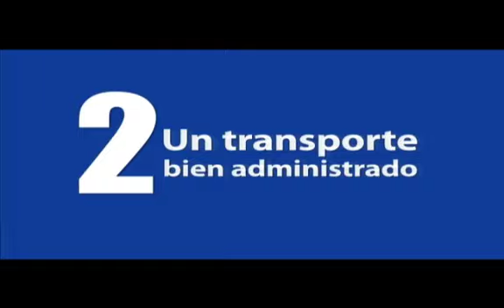Policlínica del ISSSTESON será entregada el próximo mes Lizárraga Figueroa